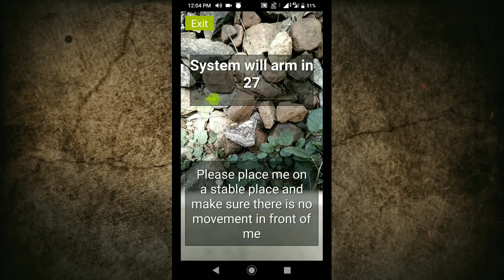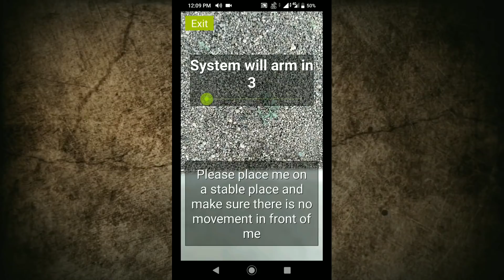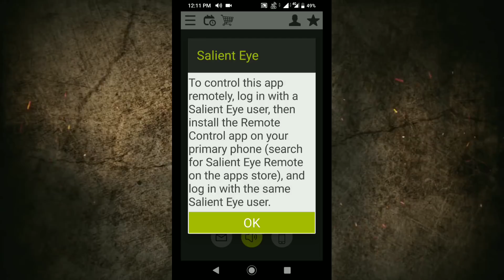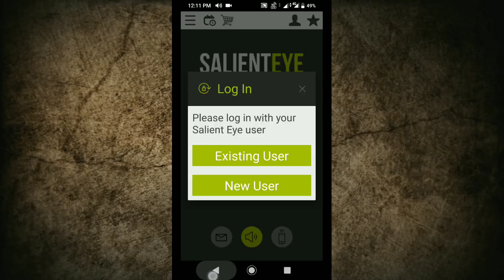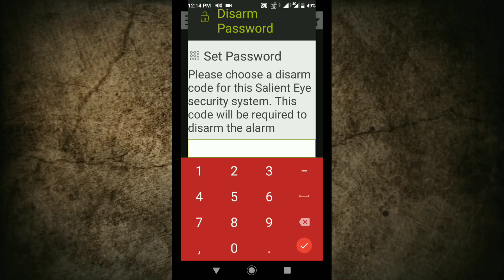ଘରେ ଚୋର ପସେଇ ଦେବନି ଏ ଆପ୍ || Use your phone or tablet as a full home security alarm system 📱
This video is all about an amazing app which allows you to turn your phone or tablet into a full home security alarm system.